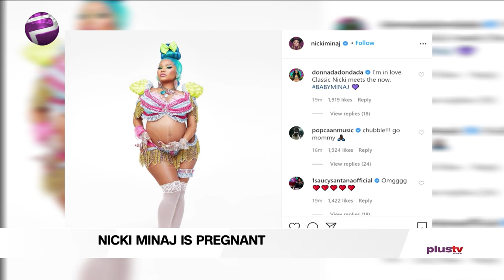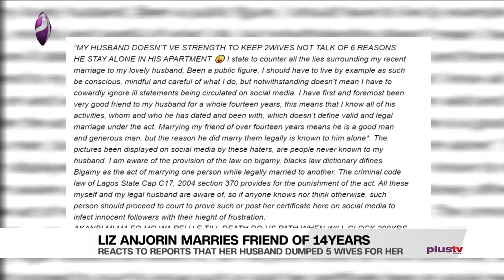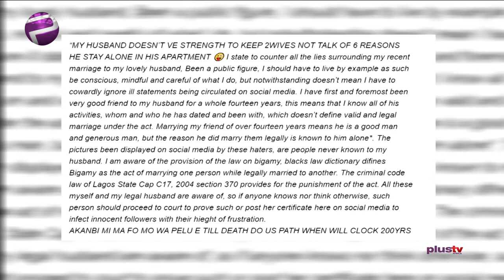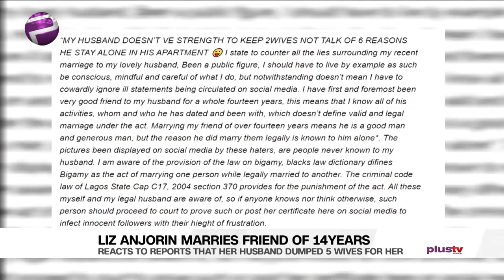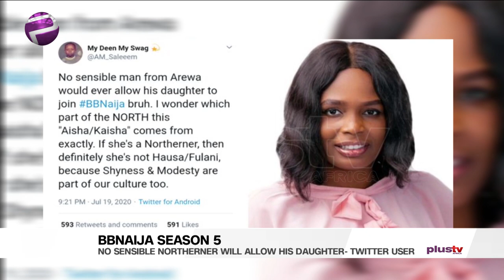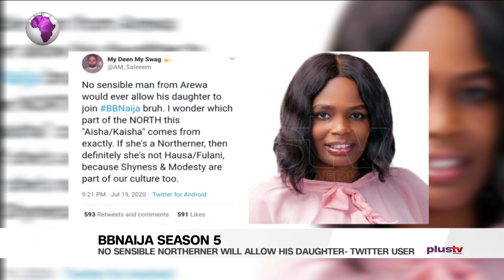Nicki Minaj Is Pregnant | Kanye West Launches Campaign Tour | August Alsina Drops New Song